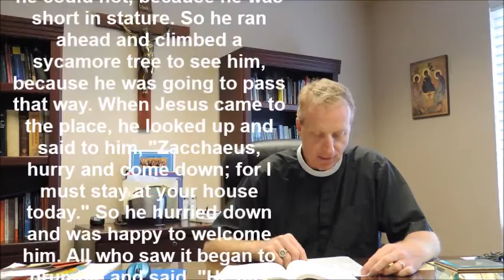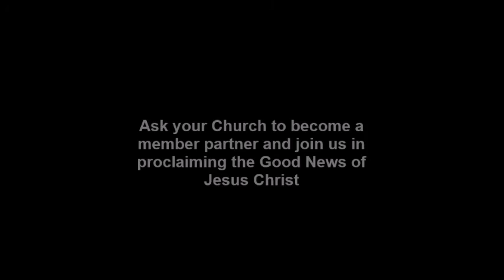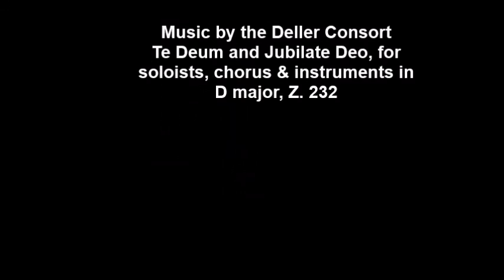Climb that tree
In the Gospel according to St. Luke(19:1-10) Jesus tells Zaccheus to come down from that tree. Come join us in our forum to learn more about how we have to sometimes climb the tree to get a good look at the Saviour only to find that he saw us first, and tells us to come to him.

Find us at BWXP.org